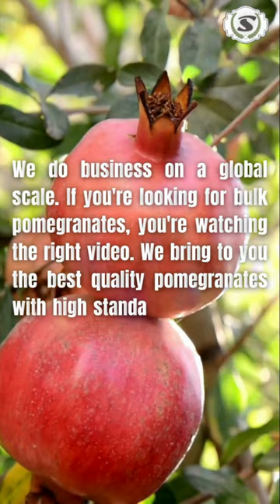Pomegranate Export to Al Aweer Central Market in Dubai | The Farm Go | Singhania Trading Co. LLC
Singhania Trading Co. LLC is known for exporting the best variety of pomegranates to multiple countries. Pomegranates are a popular fruit globally, and their export market has seen steady growth. Singhania Trading Co. LLC , is a major exporter of pomegranates, with various varieties being exported to different countries.

We have increased the Export of Pomegranates due to the rising global demand for this fruit and its health benefits. The Indian pomegranate exporter, Singhania Trading Co. LLC, exports various varieties of pomegranates, including Ganesh, Arakta, Mrudula, Muskat, Jyoti, Ruby, Dholka. These varieties have different characteristics in terms of fruit size, colour, taste, and seed hardness.
It's important to note that the choice of the best variety of pomegranate may vary depending on factors such as taste preference, market demand, and suitability for specific regions. Singhania Trading Co. LLC likely selects the best varieties based on these factors to meet the requirements of their international customers.